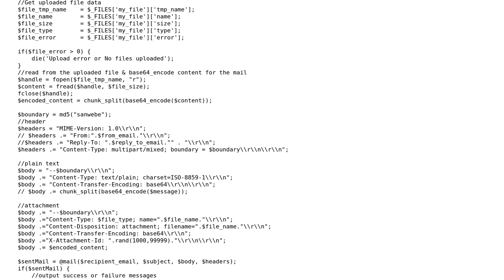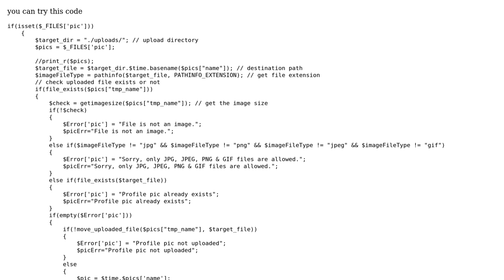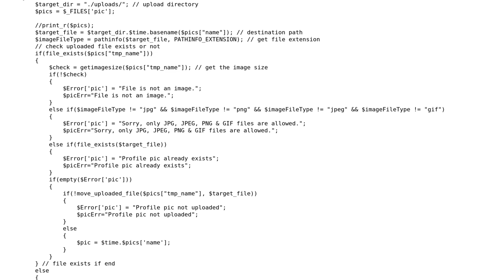How to echo success message on same page and only upload image type file?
With thanks & praise to God, and with thanks to the many people who have made this project possible! | Content (except music & images) licensed under CC BY-SA | Music | Images & others | With thanks to user sanjay yadav user ashish bansal and the Stack Exchange Network Trademarks are property of their respective owners. You are responsible for your own actions.